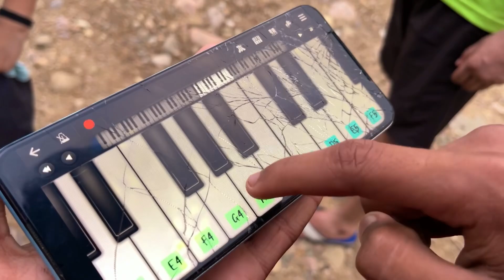I phone ki instalment de di aj papa ko from you tube money 💰!daily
Mice- Boya M1

Thanks 4 watching Kangri munda ❤️